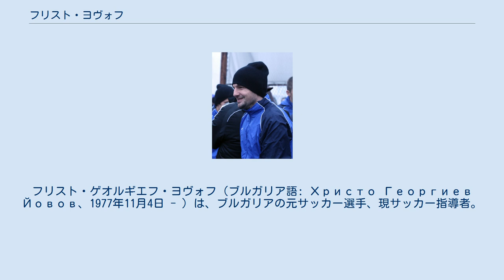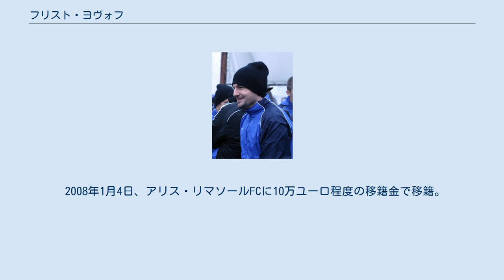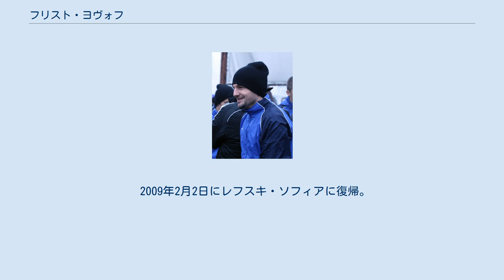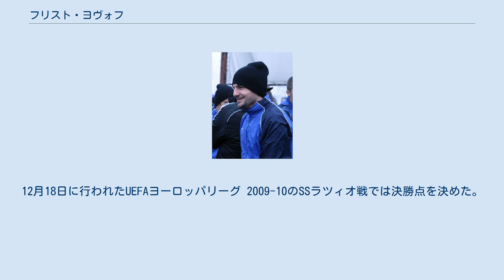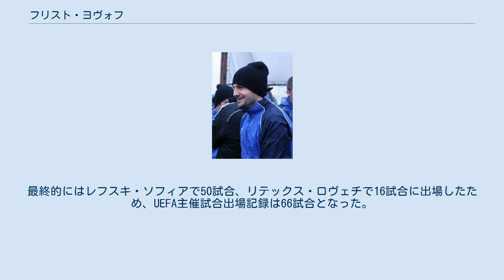フリスト・ヨヴォフ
ロコモティフ・ソフィアの選手
リテックス・ロヴェチの選手
アリス・リマソールFCの選手
アポロン・リマソールの選手
フリスト・ゲオルギエフ・ヨヴォフ（ブルガリア語: Христо Георгиев Йовов、1977年11月4日 - ）は、ブルガリアの元サッカー選手、現サッカー指導者。
元ブルガリア代表。
 1994-95シーズン、18歳を迎える前にして、PFCレフスキ・ソフィアでトップチームデビューを果たした。
その試合は1995年8月22日に行われたUEFAカップ1995-96のFCディナモ・ブカレスト戦であった。
その後、56試合に出場し19得点。
 1998年1月にTSV1860ミュンヘンに移籍した、同月31日のハンザ・ロストック戦で59分にホルスト・ヘルトに代わって出場しブンデスリーガ初出場となるが、その後はベンチ生活が続きリーグ戦出場は9試合に止まった。
ブンデスリーガであげた唯一の得点は同年10月3日の1.FCニュルンベルク戦でアウェーながらこの試合は5-1で大勝している。
 1999年1月にレンタル移籍でPFCロコモティフ・ソフィアに加入するとチームの中心選手となった。
2月26日のリテックス・ロヴェチ戦で初出場をすると、3月6日のFCミヌオル・ペルニク戦で初得点を飾った。
 2000年1月、リテックス・ロヴェチに移籍。
3月4日のPFCドブルジャ・ドブリチ戦で初出場、1週間後のFCピリン・ブラゴエヴグラト戦で初得点。
1999-00シーズンは12試合9得点で終えた。
 2000-01シーズンはゾラン・ヤンコヴィッチとのコンビネーションで全試合合わせて20得点の結果を残した。
うちブルガリア・カップでも3得点し、同杯優勝に貢献した。
 2002年8月15日のUEFAカップ 2002-03、FKアトランタス戦で2得点し同杯初得点を飾った。
 2005年12月2日のオリンピック・マルセイユ戦では鮮烈な決勝点を決め、サポーターやジャーナリストから「宝石屋」と呼ばれるようになった。
同年のUEFAカップ 2005-06では準決勝まで進出し、翌年のUEFAチャンピオンズリーグ 2006-07でもグループステージに進出、ブルガリアのクラブとしては初めての事だった。
 2008年1月4日、アリス・リマソールFCに10万ユーロ程度の移籍金で移籍。
監督の構想外になっての移籍であった。
キプロス・ファーストディビジョンでの初出場は12日のエスニコス・アフナFC戦で、17分にラウレンチュ・ディニチャと交代し初出場。
14試合に出場し、エノシス・ネオン・パラリムニFC戦で唯一の得点をあげた。
しかしクラブは2部に降格したため、相互の合意の上で契約解除した。
 2008年6月3日、アポロン・リマソールに2年契約で移籍。
11月23日のアノルトシス・ファマグスタFC戦で初得点。
 2009年2月2日にレフスキ・ソフィアに復帰。
背番号は10番となり、3月4日のOFCヴィフレン・サンダンスキ戦で初出場。
PFCロコモティフ・プロヴディフ戦では開始18秒で得点を決め、ブルガリアプロサッカーリーグ最速記録となった。
同シーズン、レフスキ・ソフィアはリーグを制覇した。
 2009-10シーズンはUEFAチャンピオンズリーグ 2009-10のUEサン・ジュリア戦で初得点。
12月18日に行われたUEFAヨーロッパリーグ 2009-10のSSラツィオ戦では決勝点を決めた。
また、リーグを3位で終えた事により、UEFAヨーロッパリーグ 2010-11の予選出場権を獲得、このシーズンの彼は13得点をあげ、チーム内の得点王となった。
 2010-11シーズンはヨーロッパリーグのダンドークFC戦で始まった。
彼の11分の得点を皮切りに6得点し快勝した。
 2011-12シーズンにも引き続き不動のスターティングメンバーで、23試合8得点の結果を残したが、3月15日のブルガリア・カップ、ロコモティフ・プロヴディフ戦、4月2日のPFCルドゴラツ・ラズグラト戦では退場となった。
 2012年7月19日に行われたFKサラエヴォ戦に出場した事によってエリン・トプザコフが持っていたUEFA主催試合ブルガリア人最多出場記録を塗り替えた。
最終的にはレフスキ・ソフィアで50試合、リテックス・ロヴェチで16試合に出場し...